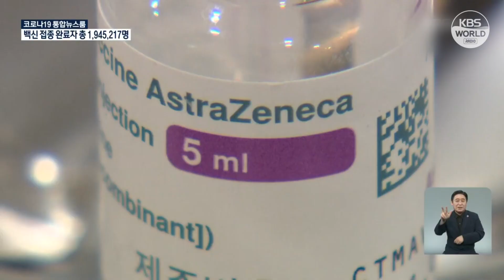الحكومة الكورية ترفع الحظر المفروض على تجمع العائلات جزئيا백신 한번만 맞아도 가족모임 인원 제한서 제외